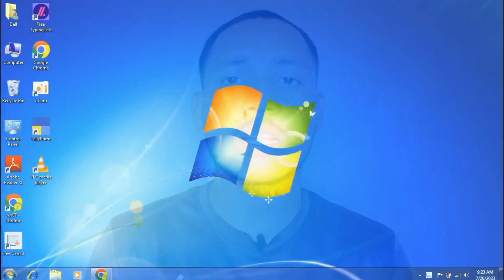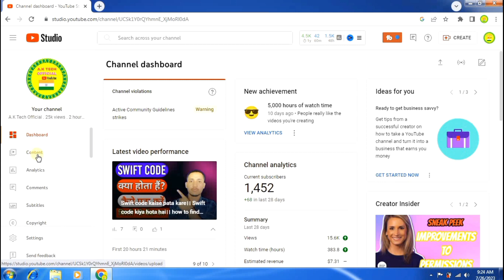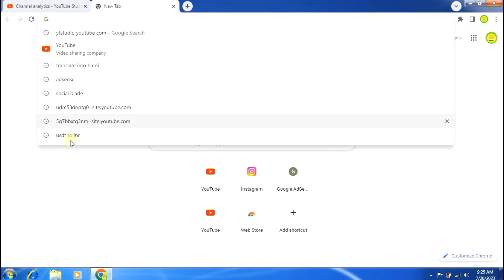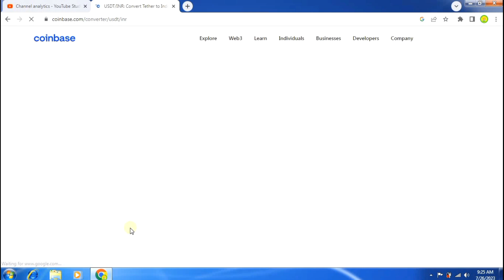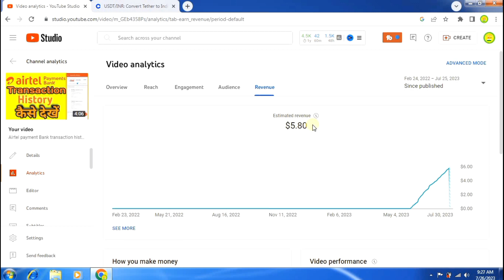1000 view per Kitna Paisa banta hai kaise Dekhen ।। youtube 1000 views par kitna Paisa deta hai ।।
1000 view per Kitna Paisa banta hai kaise Dekhen ।। youtube 1000 views par kitna Paisa deta hai@AKTechOfficialAMIT
1000 Views Par Kitne Paise Milte Hai | How Much Money YouTube Pay For 1000 Views In 2023

1000 views on youtube how much money
1000 views par kitne paise milte hai
1000 views par youtube kitna paisa deta hai
1000 views ka kitna paisa milta hai
kitne views par kitna paisa
1000 views money in youtube
youtube 1000 views ka kitna paisa deta hai
1000 views on youtube how much money
1000 views par kitna paisa milta hai